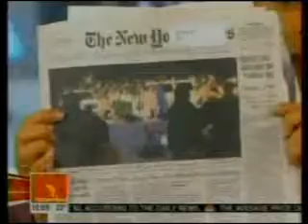Best Christmas Gift Ideas - MSNBC